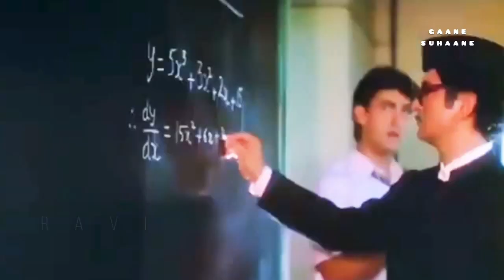PEHLA NASHA [JO JEETA WO SIKANDAR] SADHANA SARGAM & UDIT NARAYAN |JATIN-LALIT| MAJROOH SULTANPURI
LYRICS
Chaahe tum kuch na kaho,
Maine sun liya…ke saathi pyaar ka…
Mujhe chun liya….
Chun liyaaaa..maine sun liyaa

Pehla nasha…pehla hummar
Naya pyaar hai…naya intezaar
Karloo mein kya apna haal…
Mere dile bekaraar…tu hi bata..
Pehla nasha..pehla hummar

Udthaa hi phirum in hawaom mein kahi
Yaa mein jhool jaavu in ghattavom mein kahi….
Ek kar doo aasman aur zameen…
Kaho yaaron kya karu kya nahi..

Pehla nasha…pehla hummar
Pehla nasha..pehla hummar

Usne baath ki kuch aise dang se
Sapne de gaya hazaaron rang ke
Rah jaau jaise mein haar ke..
Aur choome vo mujhe pyaar se

Movie/album: Jo Jeeta Wohi Sikandar
Singers: Sadhana Sargam, Udit Narayan
Song Lyricists: Majrooh Sultanpuri
Music Composer: Jatin Pandit, Lalit Pandit

Music Director: Jatin Pandit, Lalit Pandit

Starring: Aamir Khan, Ayesha Jhulka, Deepak Tijori, Pooja Bedi, Kulbhushan Kharbanda, Kiran Zaveri, Deven Bhojani

Release on: 22nd May, 1992